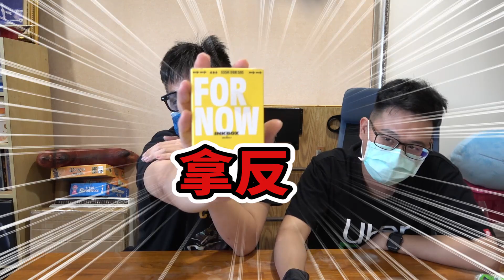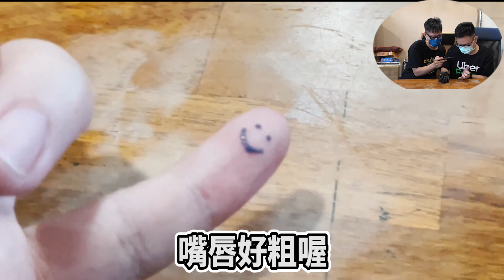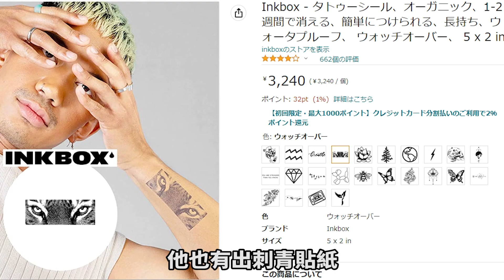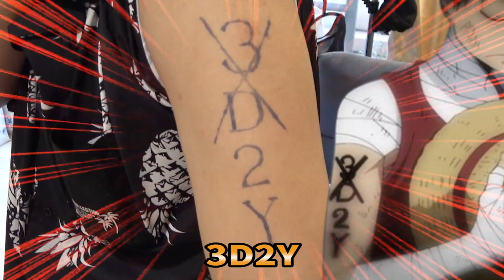[開箱EP28]inkbox tattoo 刺青墨水 在家也能紋身 刺青DIY 海賊王 魯夫的3D2Y Freehand Ink 刺青真的會上癮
還蠻好玩
手上的每天洗手大概撐不到兩周
腿上跟3D2Y撐了快三周
下次來試試看麥克筆
貼紙感覺蠻貴
這個擠的真的蠻難
有興趣可以挑戰看看